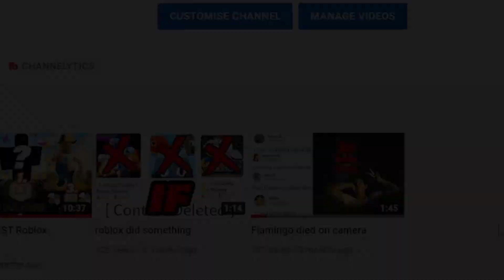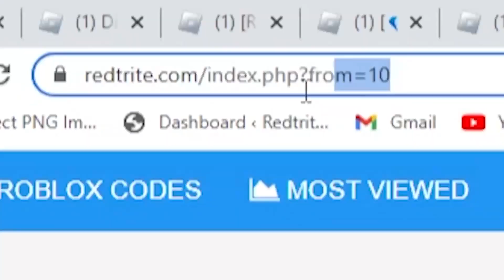ALL NEW *SECRET CODES* IN ROBLOX ROBENDING ONLINE (new codes in roblox RoBending Online) NEW